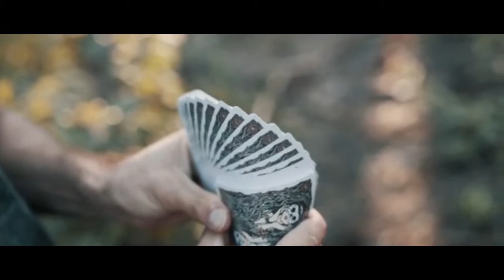Maidens Playing Cards at AlbericoMagic.com